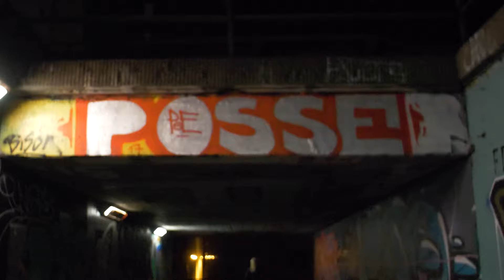SCHWESTA EWA - GOSSENTOURIST (Official Video) ► Prod. von King LeeBoy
Als Dankeschön für den mega Support noch schnell ein Video für euch gedreht ♥
GOSSENTOURIST aus dem Album AYWA überall erhältlich:
📍 Hier die Box bestellen: